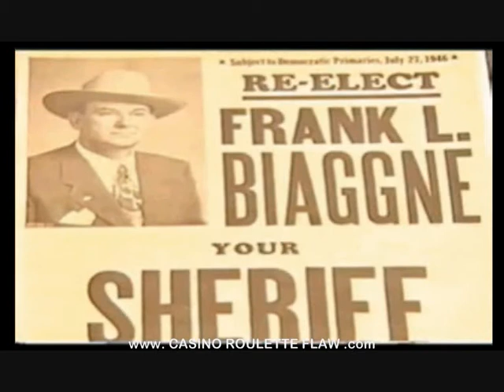Casino Secret History | roulette blackjack slots 1/10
Part 1 of 10 This professionally produced unique documentary provides a glimpse into an untold chapter of casino history and its games: roulette blackjack slots poker. Before Las Vegas became the gambling attraction that it is, casinos proliferated all across North America, many owned or operated by people who would become Vegas pioneers. This is the story of those people and those casinos, documented by 91 archival film clips (including vintage Hollywood celebrities) some never before seen. 14 interviews with those who knew the "founders" of Las Vegas, including Shirley Brancucci, Jackie Gaughan, George Goodwill, Ivan Jaeger, Howard Keogh, Rod Morris, Bernie Resnik and Jimmy Spades.